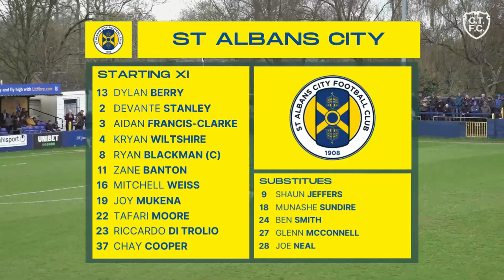Chippenham Town vs St Albans City | National League South Highlights, Sat 1st Apr 2023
Watch edited Match Highlights from the National League South game between Chippenham Town and Wellling United
Produced by BlueArmy TV & Radio
Filmed by: Sam Hart
Edited by: Matt Chappell